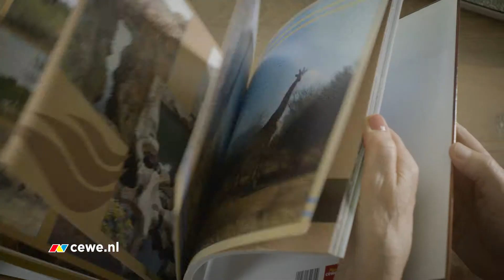CEWE TV Spot NL 2017 90"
Maak kennis onze trouwen klanten Ger en Willemien Meijnen. Zij vertellen waarom ze al jaren voor CEWE FOTOBOEK kiezen.